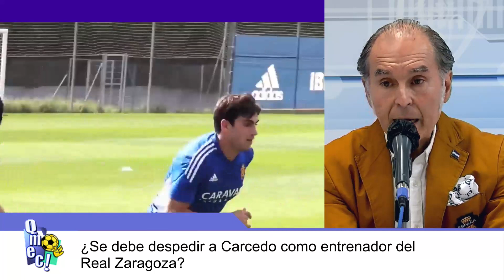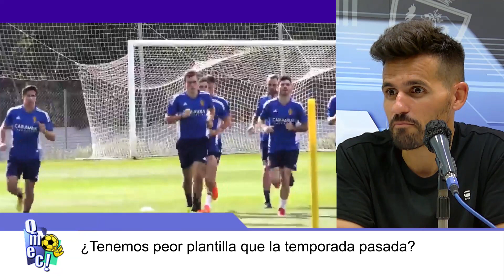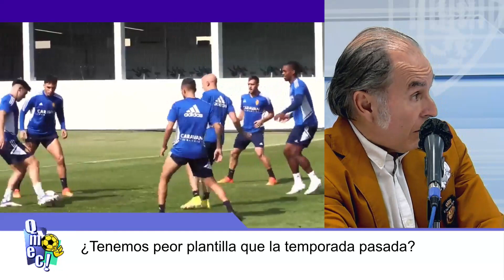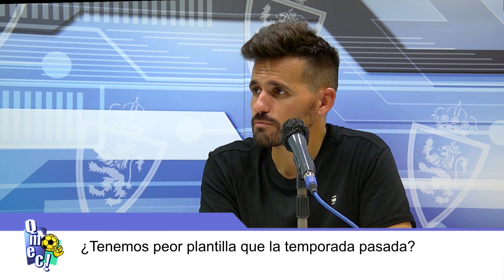RECULA EL DR CARDIEL | ¡Qué Me Estás Contando! | Martes, 18/10/2022